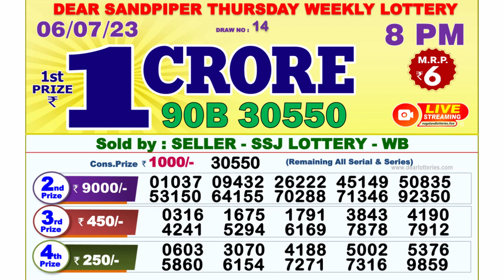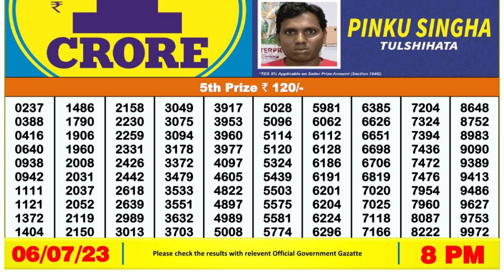🔴Dear Lottery Sambad Live 8pm today 06.07.23 Nagaland State Lottery Result